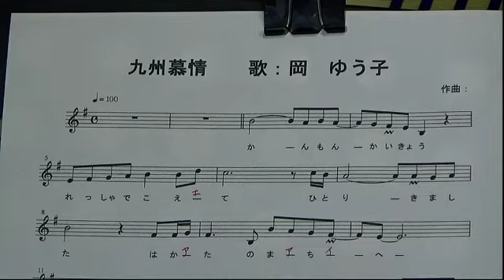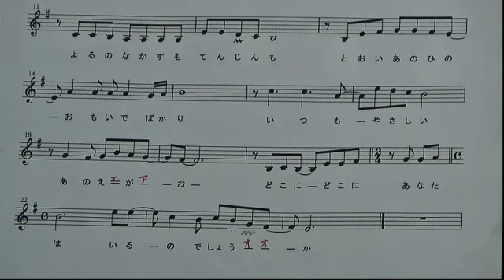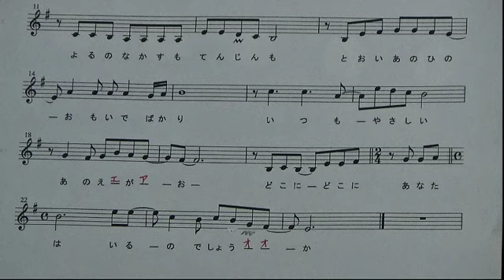第7回 美城旭の「歌よありがとう♪」【バンビーチャンネル】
様々な音楽やレッスン・トークなどをお届けする「お座敷あそびの・バンビーチャンネル」
美城旭と美崎よう子が、第1・3火曜日の13時から生放送させて頂きます。
２人のテンポのいいトークに、歌とレッスン、そして出演者もゲストとしてお迎えさせて頂きます。
本日は美城旭の新曲歌謡レッスン「九州慕情/岡　ゆう子」をレッスンさせて頂きます。

-2021年12月7日放送分-

■美城旭(ミキアキラ)■

日本クラウン歌手、（公社）日本作曲家協会会員・作曲家（ミキアキラ）
・1985年　コロムビアレコードにて『流し唄』でデビュー。
・1989年　日本クラウンに移籍し、『曽根崎おんな物語』を発売する。（作曲　ミキアキラ）
・1989年　MA企画を設立する。
・1990年　弟子の育成及びグループレッスンにて歌唱指導を始める。
（神戸市内5か所、カラオケ喫茶「みさき」、武庫之荘「まねきねこ」）

※現在音楽を通じて人とのふれあいを大切に輪を広げ、歌手・作曲家及び歌唱レッスンで頑張っております。

【美城旭音楽企画】
神戸市中央区二宮町3-11-6　シャトー・ド・フェニックズ903
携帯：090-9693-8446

【ソングコンテスト　新作歌謡作品コンクール】
◎優秀作曲賞　瀬川瑛子『二人羽織』（令和2年5月13日発売）

【主な作品】
◆「曽根崎おんな物語」「こころ歌」「恋して神戸」「神戸情話」「惜別」　唄：美城旭
◆「すき」「そばにいて」「歌よありがとう」「わかれ雨」　唄：美崎よう子
◆「神戸」「女のゆきどけ」　唄：美沢いすず
◆「冬の愛」「新宿夜の街」　唄：進栄（ジンヨン
※カラオケDAMにて16曲配信中！

■美崎よう子■

カラオケ喫茶「みさき」
神戸市中央区北長狭通2-5-1　タイシンサンセットビル４F

▼ニコニコ生放送・バンビーチャンネル

▼バンビーレコーズ・Yahoo!ショッピング